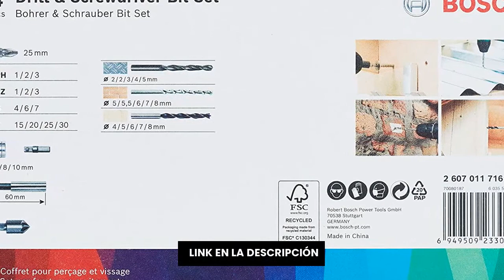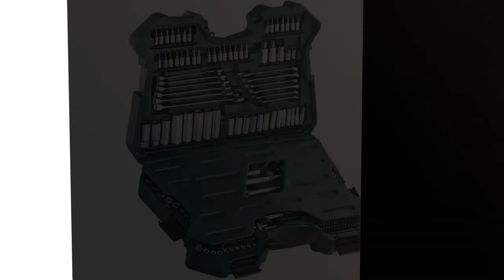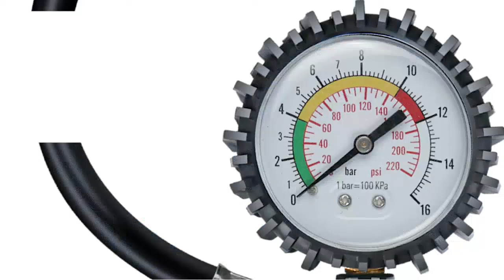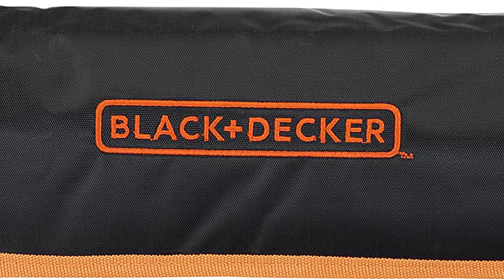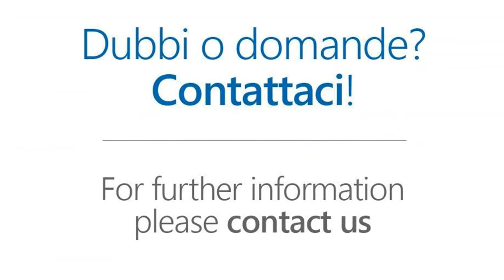Herramientas karting: "5 mejores herramientas karting: ¡conviértete en un piloto de karts!"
✋  Aquí están "5 mejores herramientas karting: ¡conviértete en un piloto de karts!" disponibles en el mercado.

🔽🔽🔽 ENLACES DE COMPRA HERRAMIENTAS KARTING 🔽🔽🔽

1) Bosch Professional - Set de brocas/puntas de atornillar de 34 unidades (madera, metal, piedra, accesorios para taladro atornillador)

2) Mannesmann M98430 - Maletín con llaves de vaso y otras herramientas (215 piezas, tamaño: 12x36x51 cm), Color Verde Mannesmann

3) URAQT Manometro Presion Neumaticos, 220 PSI Manómetro de Neumáticos con 3 Boquillas de Gas de Metal para Motocicleta, Bcicleta y Coche

4) BLACK+DECKER A7063-QZ Kit de 77 herramientas para automóvil

5) MOTUL limpia cadenas multi C1

00:00 - Intro
00:06 - 1) Bosch Professional - Set de brocas/puntas de atornillar...
00:59 - 2) Mannesmann M98430 - Maletín con llaves de vaso...
01:59 - 3) URAQT Manometro Presion Neumaticos, 220 PSI Manómetro de...
02:50 - 4) BLACK+DECKER A7063-QZ Kit de 77 herramientas para automóvil...
03:51 - 5) MOTUL limpia cadenas multi C1...
04:41 - Outro